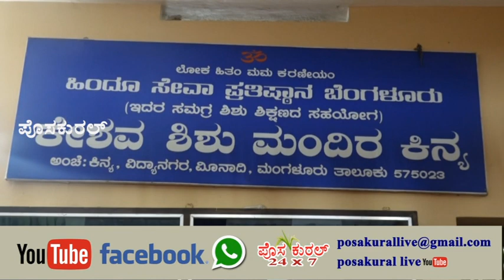ಕಿನ್ಯ ಕೇಶವ ಶಿಶು ಮಂದಿರದಲ್ಲಿ ಕಾರ್ತಿಕ ಮಾಸ ಭಜನಾ ಕಾರ್ಯಕ್ರಮ...